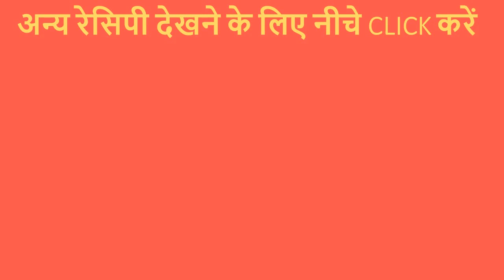आलू की सैंडविच खाते खाते हो गए है बोर तो अब बनाए इस तरीके से यूनिक सैंडविच की रेसिपी